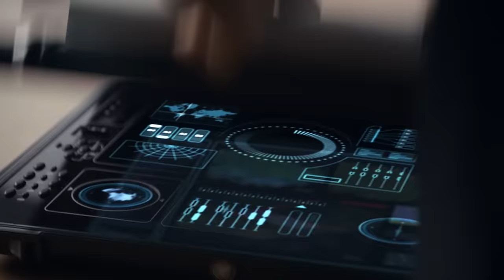Jack's Mission Recap | Tom Clancy's Jack Ryan | Prime Video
It’s time to prep for Jack’s next mission. Are you ready?

 Season 3 of Tom Clancy’s Jack Ryan arrives December 21 on Prime Video.